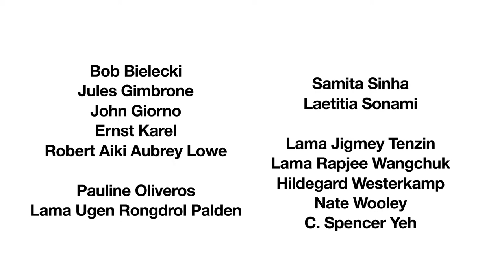The World Is Sound - Opening June 16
Learn to listen with your whole body.

Visitors will explore how sound and our sense of hearing shape our daily lives, our traditions, our history, and all of existence. The World Is Sound employs sound in new ways to animate and intensify the experience of art in the Rubin’s collection. Organized cyclically—from creation to death to rebirth—the exhibition explores different dimensions of sound and listening and its many functions in Tibetan Buddhism.

Featuring work by more than 20 artists, The World Is Sound juxtaposes new site-specific commissions and works by prominent contemporary sound artists with historical objects from the museum’s collection of Tibetan Buddhist art to encourage reflection on how we listen and to challenge entrenched ways of thinking.

The Museum space itself will become an instrument of transformation. The centerpiece of the exhibition is Le Corps Sonore (Sound Body), an immersive, site-specific installation composed for the Rubin Museum’s iconic spiral staircase by the pioneering electronic sound artists Éliane Radigue, Laetitia Sonami, and Bob Bielecki. Ambient drone sounds inspired by Buddhist philosophy are “tuned” to the building, and will ascend and descend as visitors wind their way up the staircase. The subtlety and ephemerality of the sounds prepare the listener for understanding a core tenet of Buddhist philosophy, where music is a metaphor for change and impermanence. As with the entire exhibition, Le Corps Sonore invites visitors to slow down and consider their bodily engagement with sound, space, and their individual perceptions.

The exhibition features works by contemporary artists including C. Spencer Yeh, Christine Sun Kim, Ernst Karel, Hildegard Westerkamp, John Giorno, Jules Gimbrone, MSHR, Nate Wooley, Pauline Oliveros, Robert Aiki Aubrey Lowe, and Samita Sinha.

The exhibition also includes Tibetan Buddhist ritual music from several monasteries in Nepal and India, the voices of Rubin visitors recorded in the OM Lab (software and 3D sound design by Terence Caulkins of Arup). Daniel Neumann is Lead Acoustic Designer for the exhibition.

An audio tour, print and online magazine, and series of public programs will complement the exhibition.

This exhibition is made possible through the generosity of HARMAN. Major support is provided by a grant from the National Endowment for the Arts and Rasika and Girish Reddy. The Rubin also thanks Preethi Krishna and Ram Sundaram and contributors to the 2017 Exhibitions Fund.